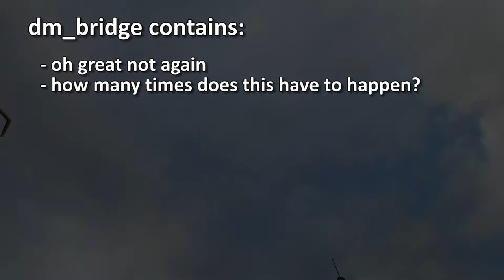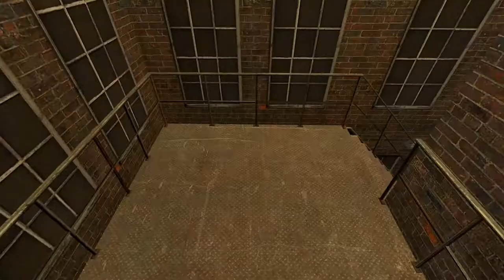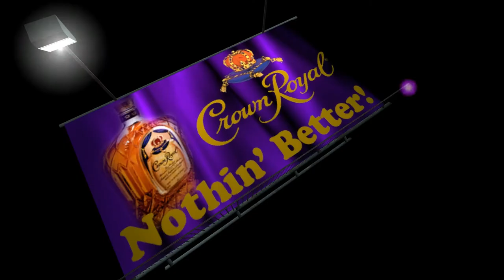Motormouth Mike: dm_bridge - Episode 2.7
Motormouth Mike sells you quality maps at dirt cheap prices!

Be sure to leave some map suggestions in the comments so we can get to work!

Today we got dm_bridge! Watch out for those cars!

This map is made by NkyO18